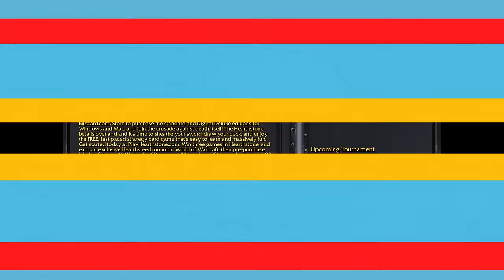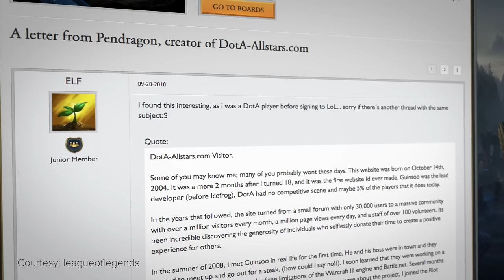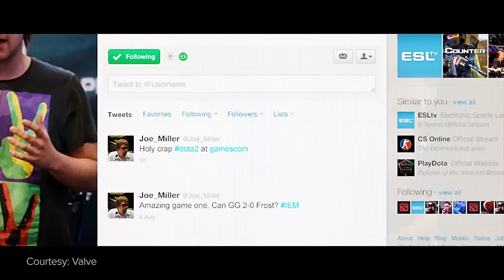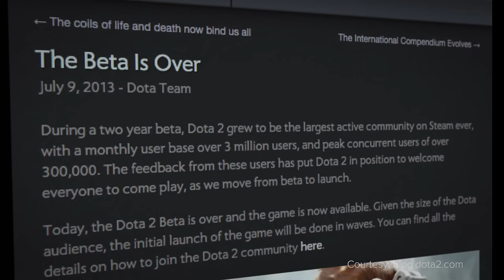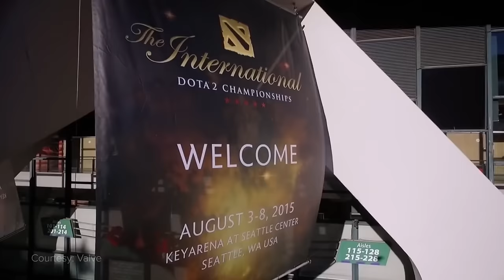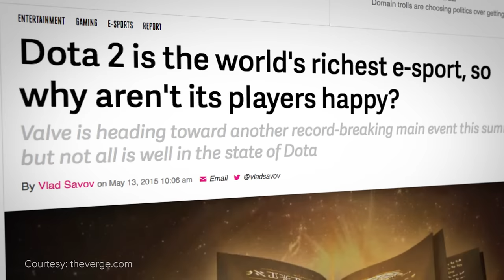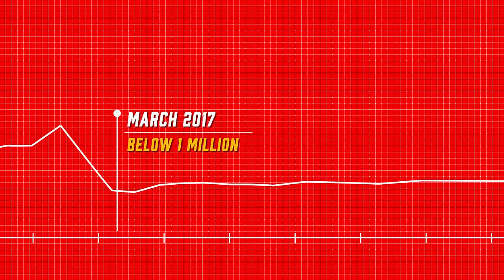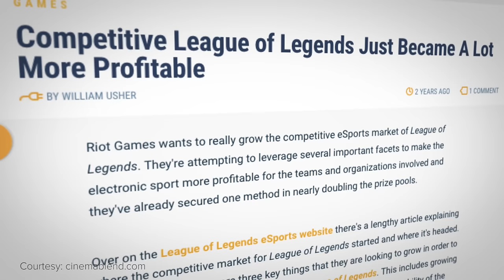The Story of Dota 2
Defense of the Ancients - also known as DotA - was first introduced as a ‘mod’ for WarCraft III: Reign of Chaos back in 2002. Today it’s one of the biggest esports in the world and it still stands for everything it did back then. Because Dota is a game for a community looking to challenge themselves. It’s a game that’s captured the hearts and minds of competitors and turned them into champions. After all, it’s an esport that’s fueled by nothing except a pure, unadulterated love for a beautiful and at times unforgiving game.

This is its story.

Written By: Dimitri Pascaluta (@DPascaluta)
Edited By: Matt Massey
Narrated By: Colin McNeil (@McNeilColin)
Graphics Support: Diego Bernal